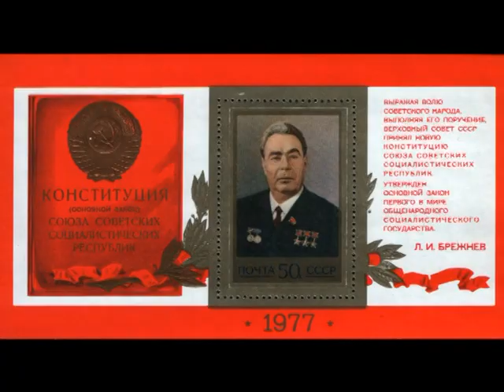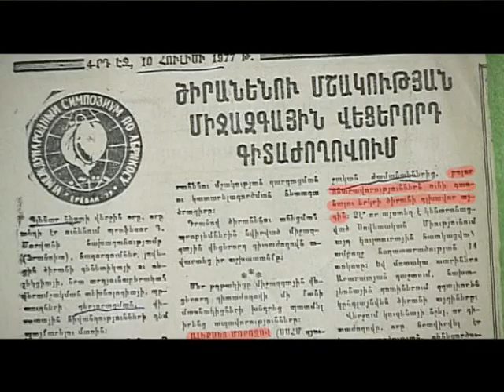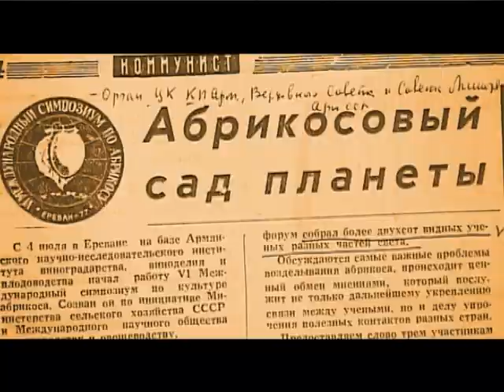Ծիրանի միջազգային՝ 1977թ. սիմպոզիումը Երևանում.«Մոլորակի ծիրանի այգին». «Հայտնի անհայտը», 2009թ.,Հ1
1977թ. Ծիրանի միջազգային 6-րդ սիմպոզիումը տեղի ունեցավ Սովետական Հայաստանի մայրաքաղաք Երևանում։ Սովետի ժամանակ այդ տարիներին՝ միջազգային գիտական հավաք միութենական որևէ մայրաքաղաքու՞մ... Ի՞նչ կար կուլիսների հետևում, փորձում է բացահայտել հեռուստատեսային «Հայտնի անհայտը» վավերաշարի հեղինակ Ռուզան Խաչատրյանը։